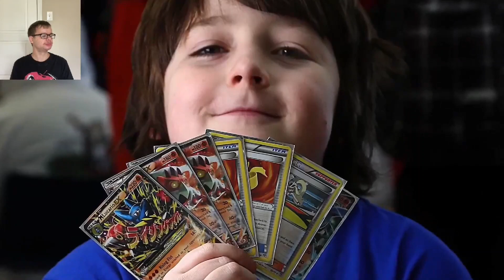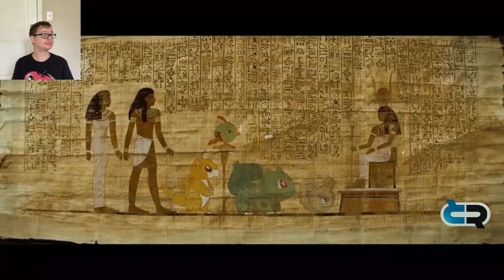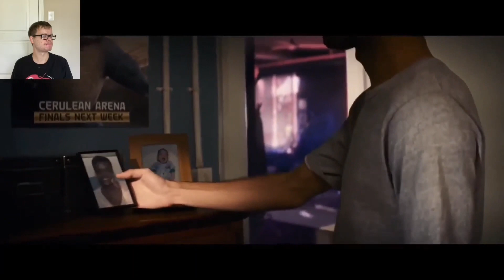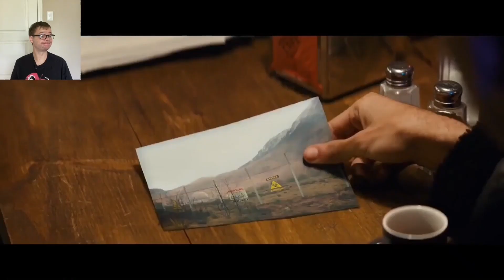nostalgia critic reaction: detective pikachu review